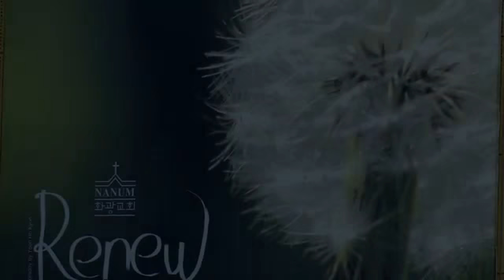CLTV파워예배(HD)_십자가를 자랑하라(32회)_'실수' 화광교회(윤호균목사)